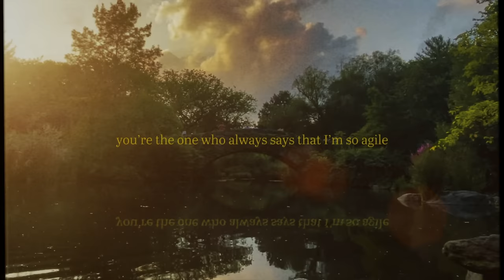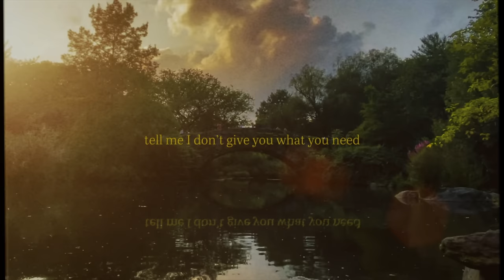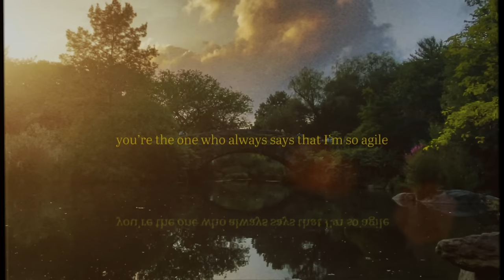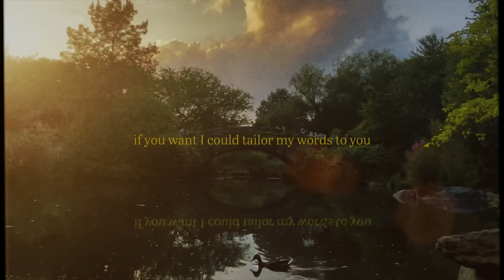Ellery Bonham "Love You Better" (Official Lyric Video)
"Love You Better" by Ellery Bonham  (Official Lyric Video)

Love You Better LYRICS:
What am I supposed to do when you free fall
Hold out my arms or sit back and watch

What am I supposed to say when you cut deep
Thicken my skin or tell you I bleed
What am I supposed to say

Oh there’s nothing new about it
You’re the one who always says that I’m so agile
Can’t help thinking maybe you’re the one who’s fragile

You can put the heavy and the hurt on me
say that I could touch you differently and
Tell me I don’t give you what you need
But baby don’t you ever say I could love you better
If you want I could tailor my words to you
make ‘em sound sweeter make you feel brand new but
if I did it wouldn’t change the truth
so baby don’t you ever
say I could love you better than I do

How am I supposed to pray for my best life
If it wasn’t you all of this time
How am I supposed to pray

Where am I supposed to turn when you’re not here
the harder I love the farther you run
and I’m tired of chasing you
Cause I know I’m worth chasing too

So you can put the heavy and the hurt on me

Cause I can’t love you better than I do

Cause I would change for you
All my, all my direction
I would change for you
All my, all my affection

LOVE YOU BETTER CREDITS:
Artist: Ellery Bonham
Songwriters: Ellery Bonham, Tofer Brown, Corey Chorus
Additional Production (Strings): Lydia Luce
Mixed by: Tofer Brown, Corey Chorus
Mastered By: Brad "Dula" Post
Video Creation & Editing: Jacob Carlson